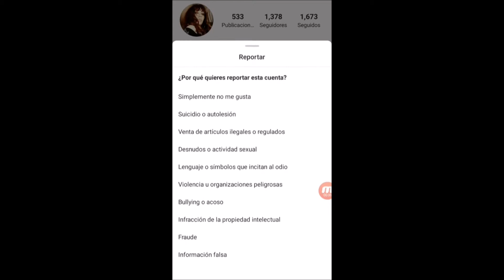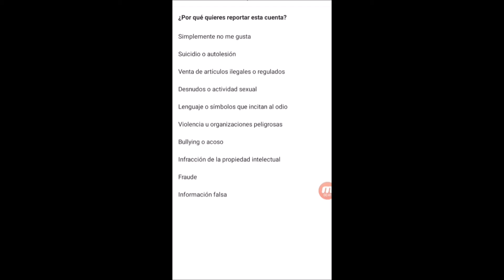Una CHAVISTA CHILENA , usa la bandera de Chile como TRAPERO